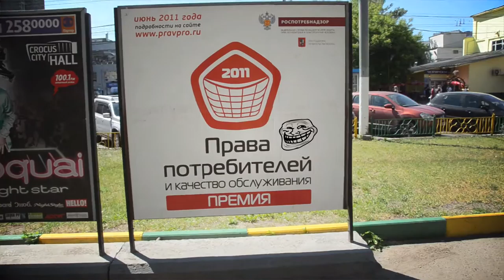A Video a day 09 match move and color grading test demo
Testing motion tracking in Boujou and adding objects to the footage in After Effects. Also some color grading going on in the first part of the clip.
Should take a smoother footage with more fore- and background to have better tracking.
My goal is to shoot and post one video a day to improve my skills.
This is my first experience in video, I am a photographer .